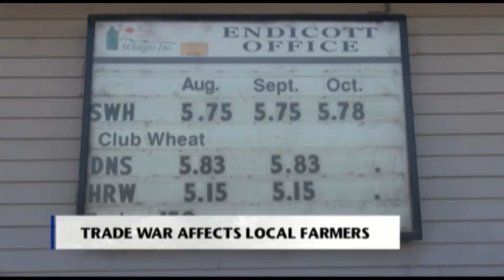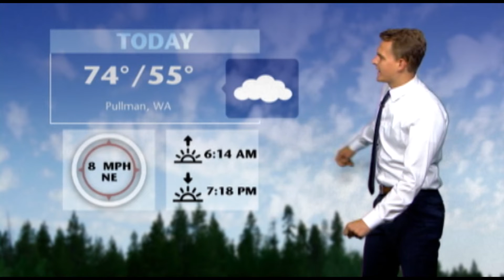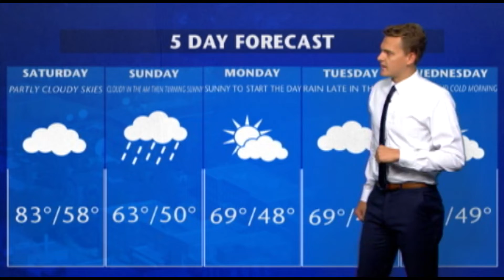Murrow News 8 - September 6, 2019